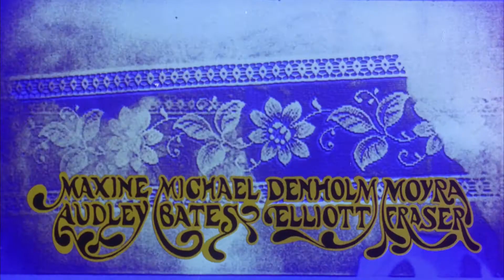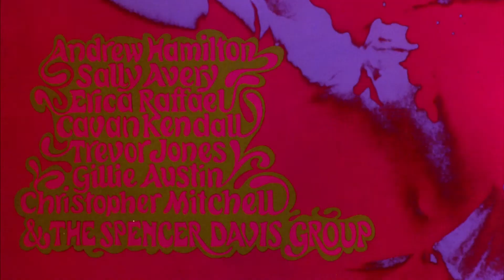Here We Go Round the Mulberry Bush (1968) - Title Sequence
Titles by Richard Williams.

'Here We Go Round the Mulberry Bush'.
Performed by Steve Winwood and Traffic.
Written by Steve Winwood and Traffic.